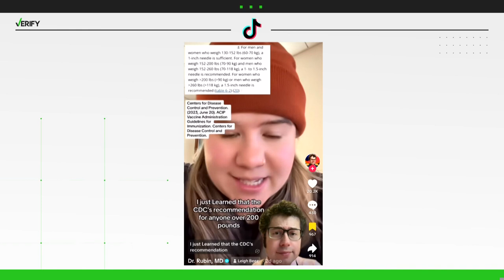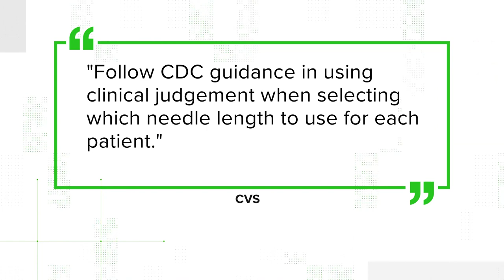Does weight affect needle size for the COVID-19 vaccine? VERIFY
Several social media posts claim if you are over 200 pounds and are getting a vaccine like the COVID-19 vaccine, you actually need a bigger needle for the vaccine to be effective. But is this true?

The severity of the COVID-19 pandemic has faded, but there are still hundreds of hospitalizations and hundreds of deaths in the U.S. each week. That's why the CDC endorsed new COVID-19 vaccines for everyone 6 months and older. The shots became available nationwide in September.

THE QUESTION
If you are over a certain weight, you need a 1.5-inch needle and not a standard 1-inch needle for some vaccines.

THE ANSWER
Yes, if you are over a certain weight, you need a 1.5-inch needle and not a standard 1-inch needle for some vaccines.

The CDC has a list of recommendations for how long the needle should be for administering a vaccine, depending on your age and weight. For women who weigh more than 200 pounds or men who weigh more than 260 pounds, a 1.5-inch needle is recommended.